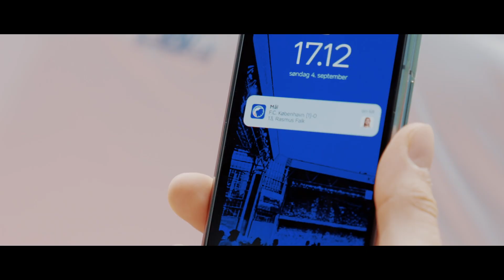Når din connection er hurtigere end virkeligheden -